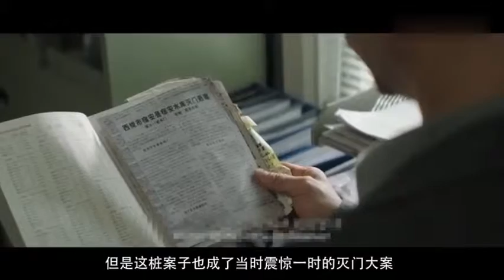几分钟看完国产犯罪剧情电影《烈日灼心》